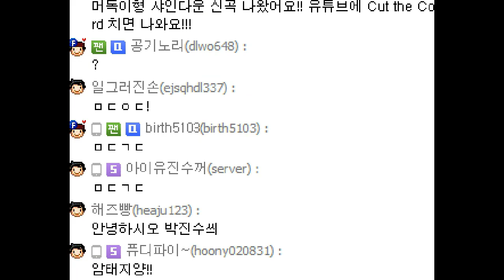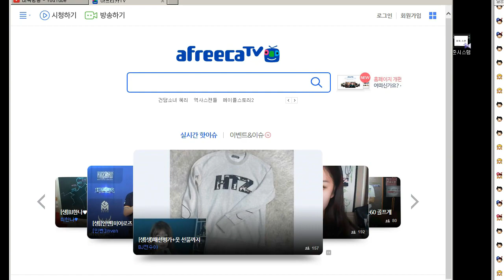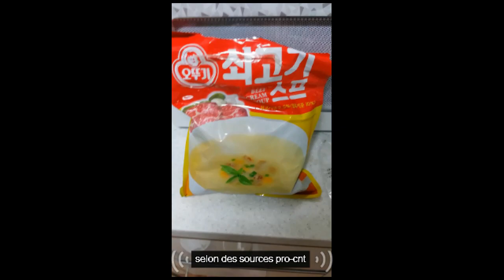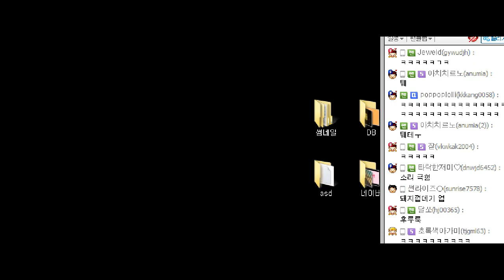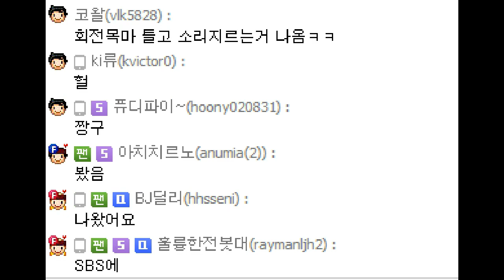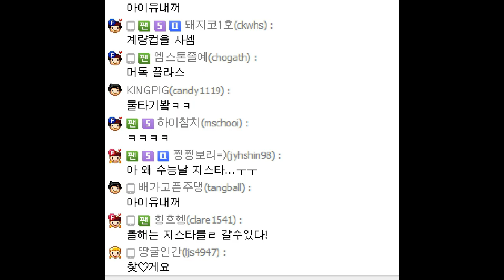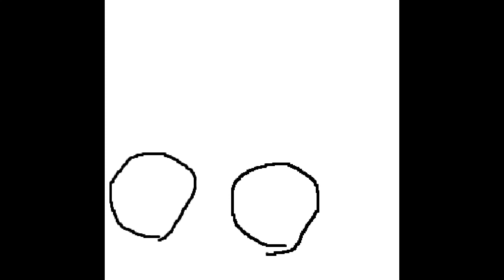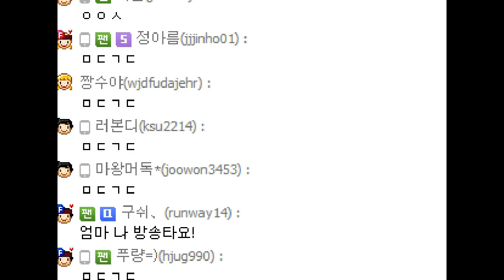[노가리][1] 2015년 6월 30일 게임방송전 노가리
2편은 편집되고 업로드하겠습니다~